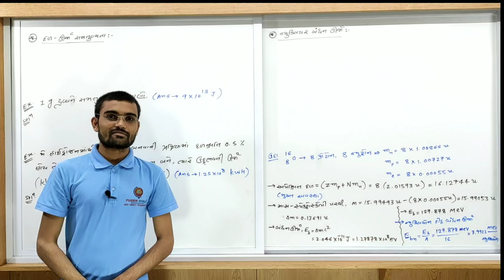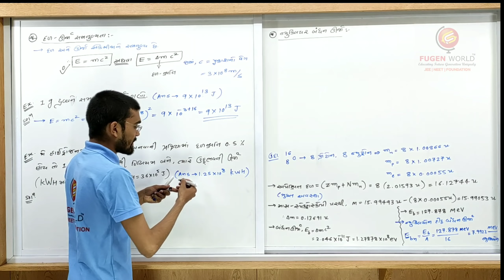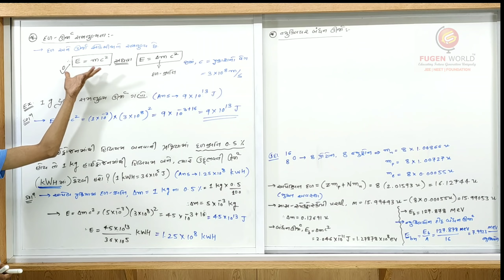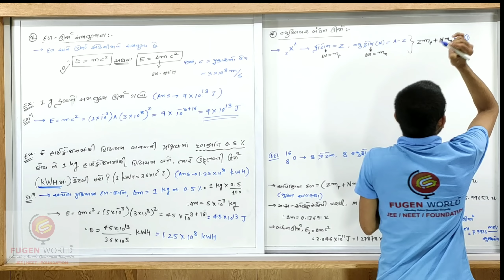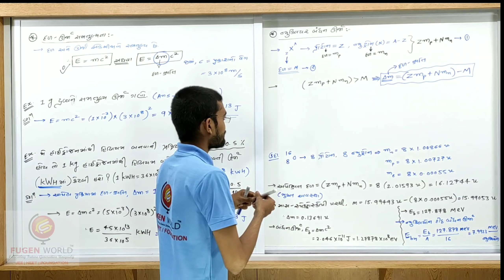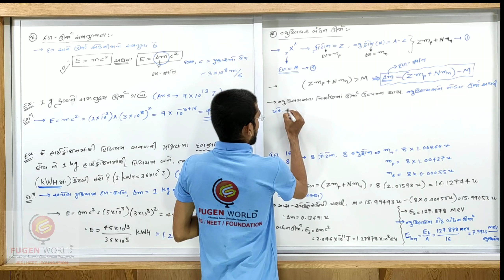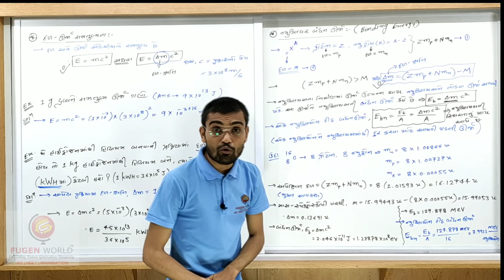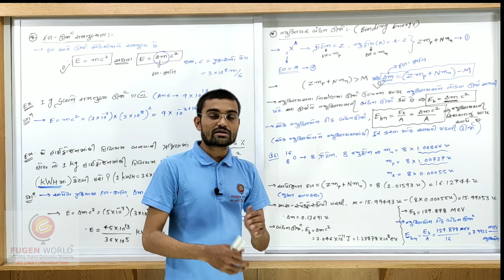Physics - Chap 13 Nucleus - Lec 04 Gujarati Medium (std 12)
Mass Energy equivalence, Nuclear Binding Energy